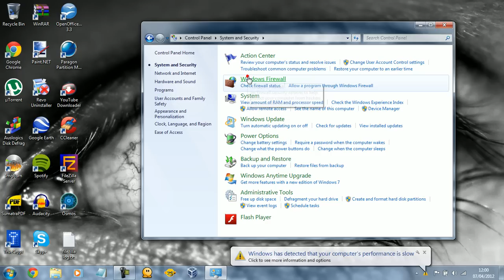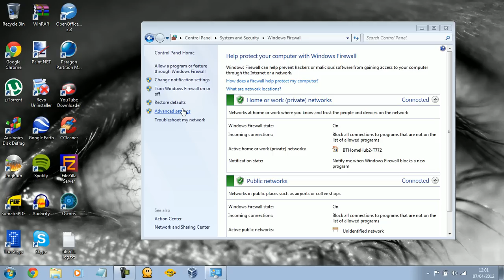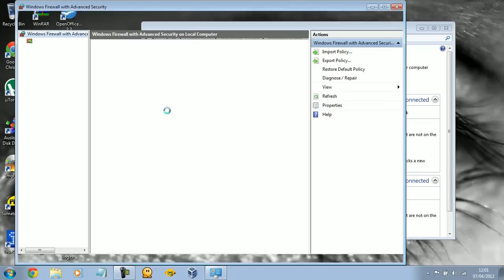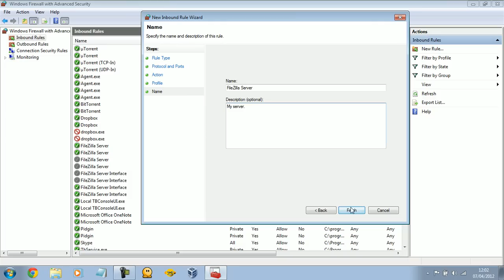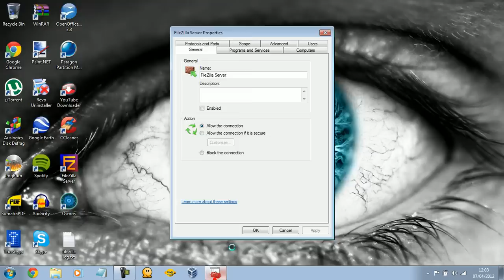Opening a port in Windows Firewall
Hey guys, today I show you how to open a port using Windows Firewall. This is meant for if you have no router and Windows Firewall is the ONLY means of defence against hackers etc. It's very easy as you can see, and everything is explained in the video. As far as the quality of Windows Firewall is concerned, I think it does the job fine.

UPDATE# This video is how to open a port in Windows Firewall, sorry guys I will make a port forwarding video in the future.